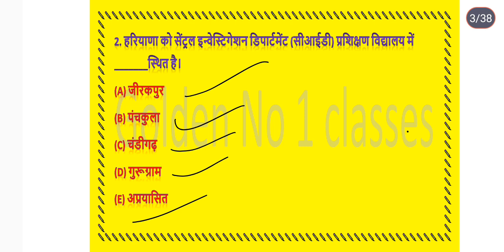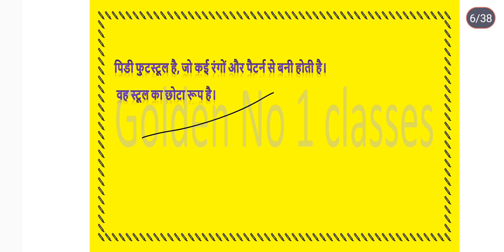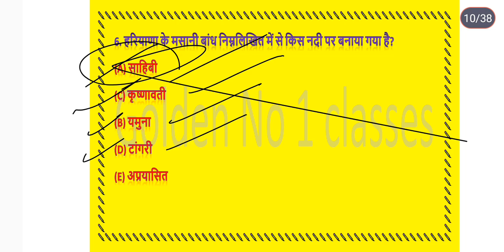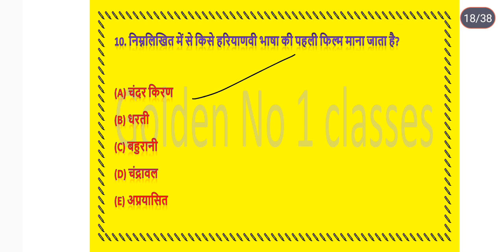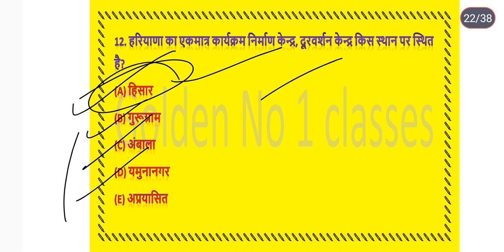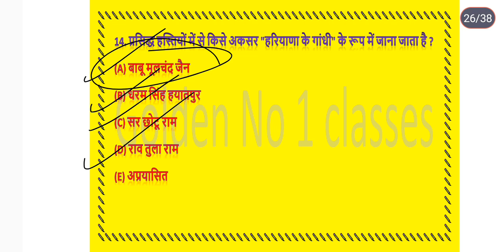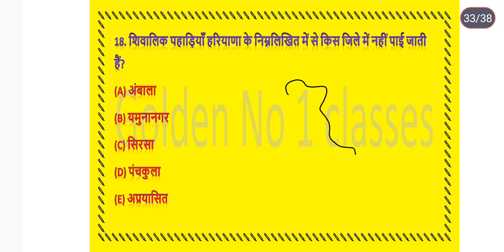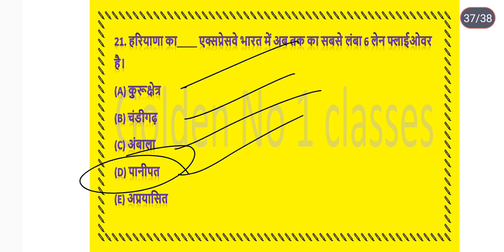Haryana GK PYQ